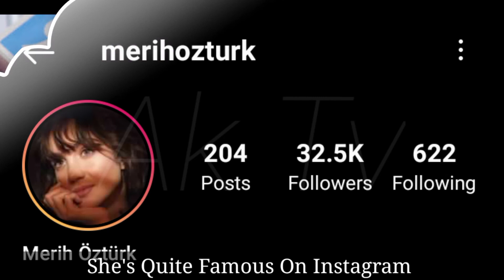Merih Ozturk Lifestyle, Biography, Boyfriend, Real Age, Kimdir, Height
Merih Öztürk. Actor. from Mars actress |. on TV 's profile picture. on TV . Daily's profile picture.